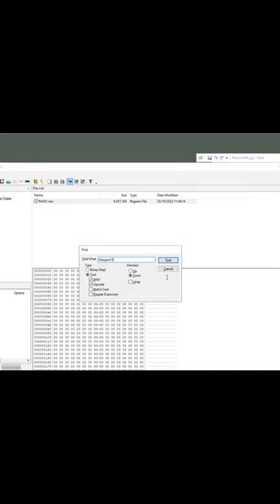Live Forensics | Your password is not safe In RAM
Live Forensics
Your password is not safe! It is in your computer's RAM or memory.